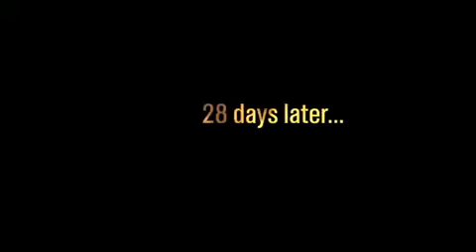28 Days Later... (2002) - Trailer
"Four weeks after a mysterious, incurable virus spreads throughout the UK, a handful of survivors try to find sanctuary."